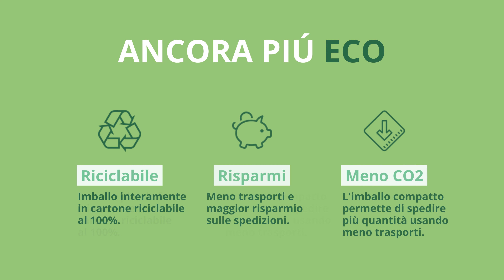NUOVA RB A COLONNA! La piattaforma pesapersone di Wunder.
La bilancia pesapersone RB, ideata per piccoli spazi, da oggi diventa ancor più user-friendly ed ecosostenibile grazie alla sua nuova colonna e all'imballo compatto!

Wunder Sa.Bi. srl
wunder.it
medicale.wunder.it